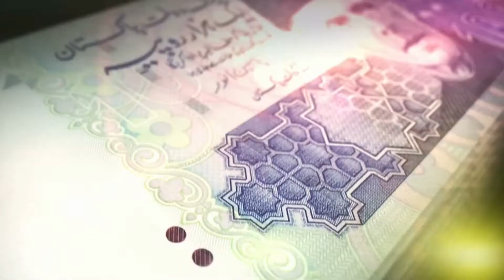Quaid-e-Azam - Muhammad Ali Jinnah - Quaid-e-Azam's Property that is still a nightmare for India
Quaid-e-Azam's dream of establishing beloved Pakistan was fulfilled, but do you know that the father of the nation, Quaid-e-Azam Muhammad Ali Jinnah, had to be deprived of one thing